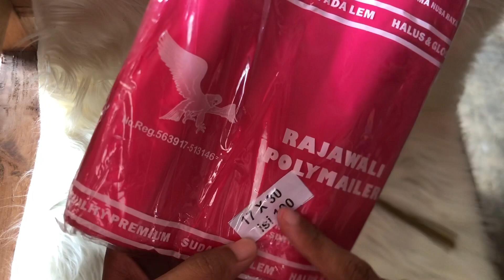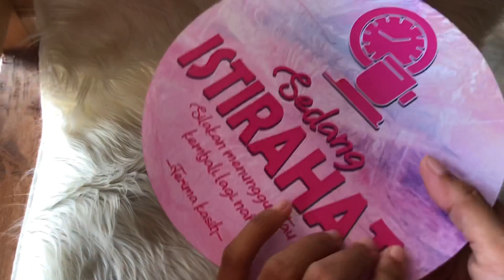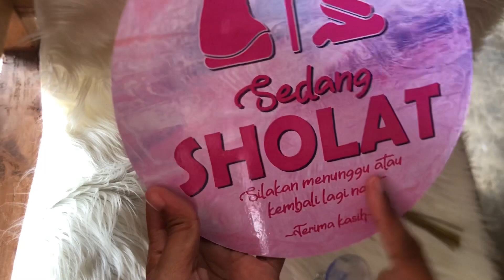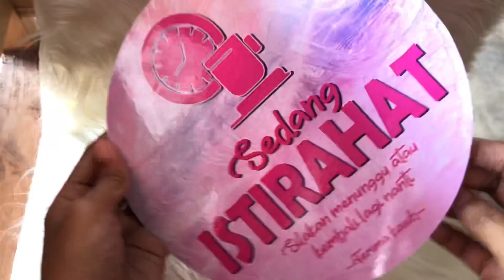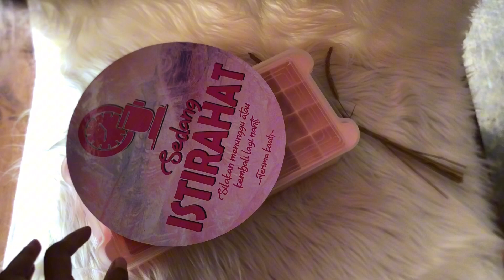UNBOXSING PAKET 5.5 KEMAREN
Yang mau barang samaan bisa cek linknya ya